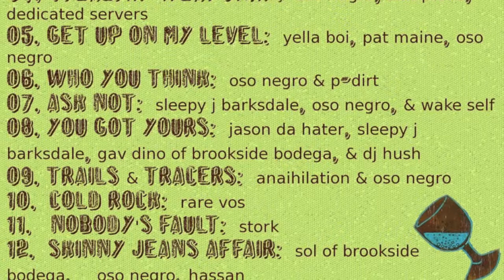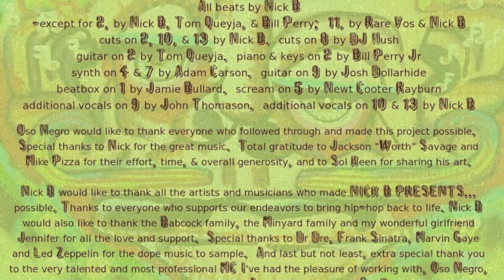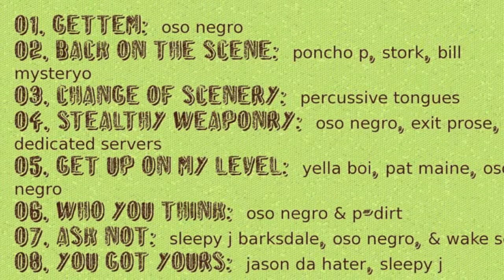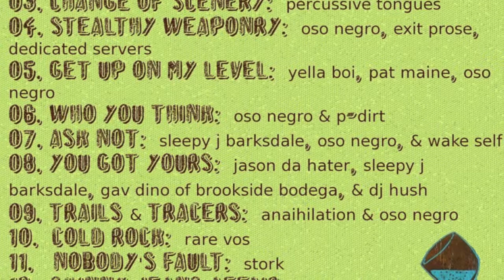02 Back On The Scene feat. Poncho P, Bill Mysteryo, & Stork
From the album NICK B PRESENTS... (July, 2012).